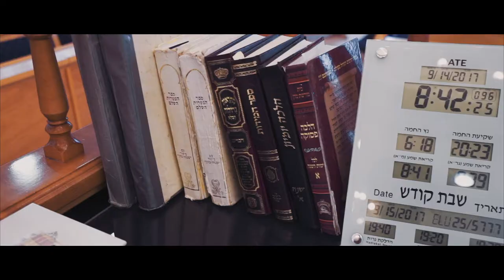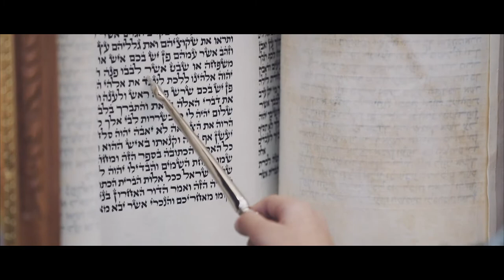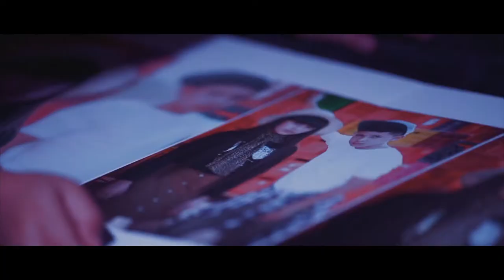Nativel & Halllya | Bar&Bat mitzvah | Highlights clip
Aviad Waizman
Photography

Jerusalem, ISRAEL